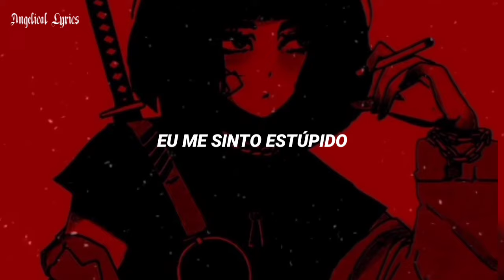Nirvana; Smells Like Teen Spirit [Tradução/Legendado]